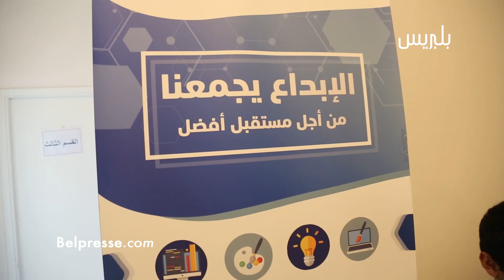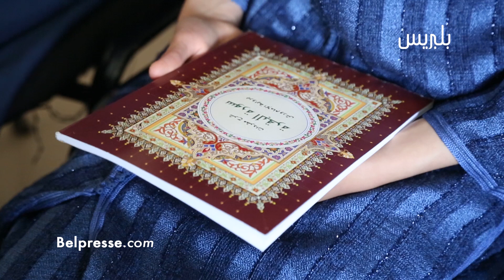أطفال جمعية إبداع للثقافة والتنمية يختمون سورة البقرة ويحتفلون بتتويجهم